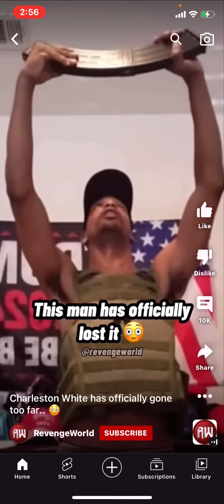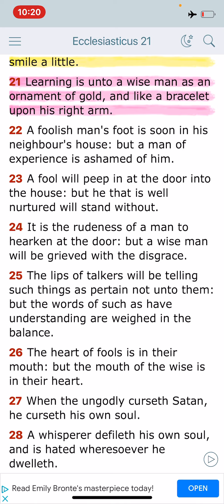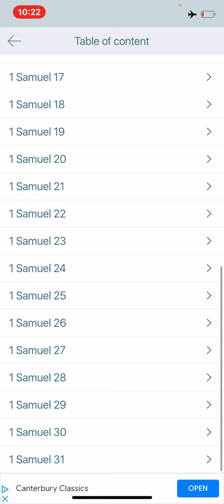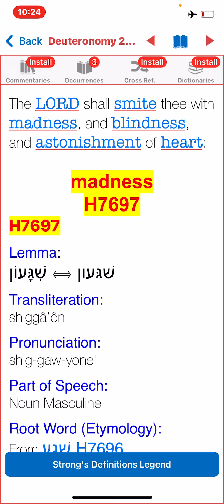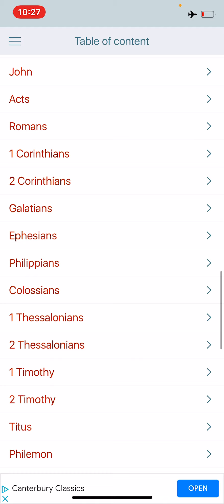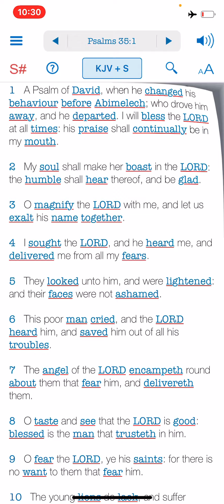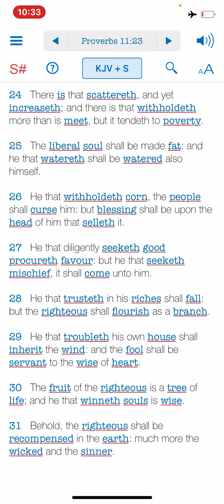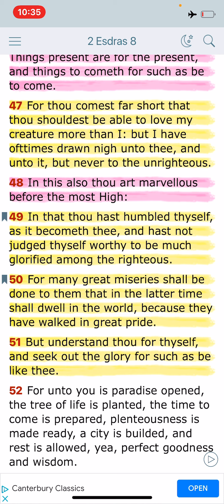NABAL HAS GONE MAD!!!!